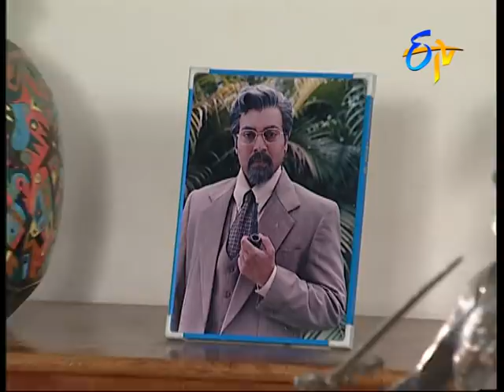Manoyagnam - Episode -161